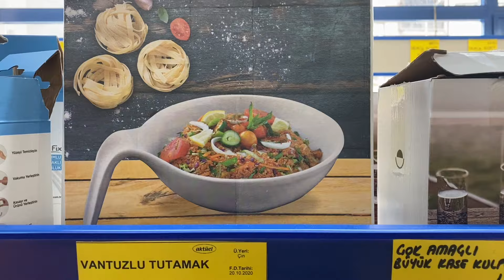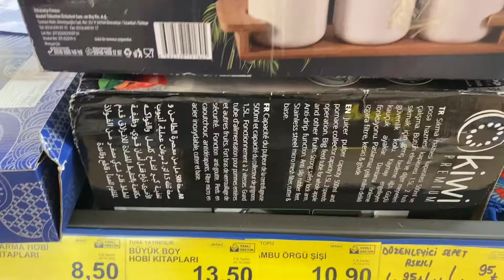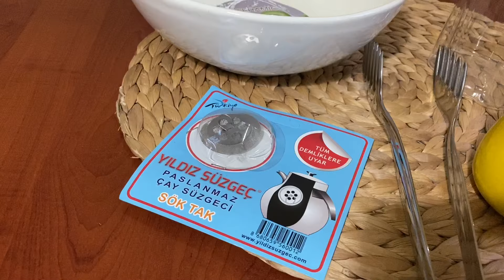FİYAT KARŞILAŞTIRMASI💴 💵MAĞAZA🆚PAZAR/bimaktüel ✔️NELER ALDIM😍günlükvlog 🎥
KANALIMA “ABONE “ olmayı ve bildirimlerin gelmesi için “ZİLİ” 🛎 açmayı unutmayalım 🙋‍♀️